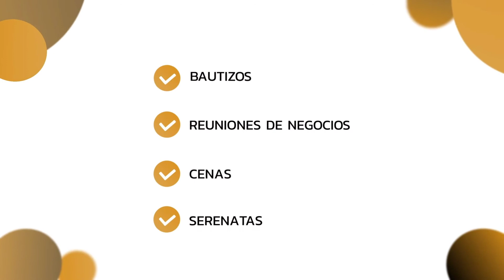Trio Acapulco en Ontario ca